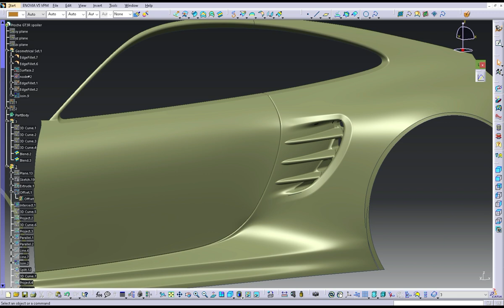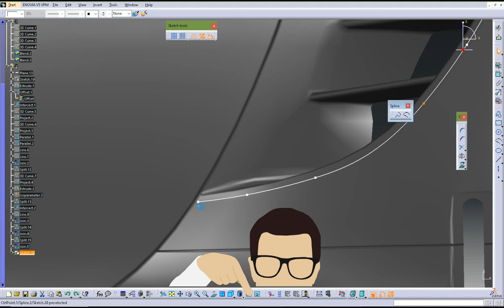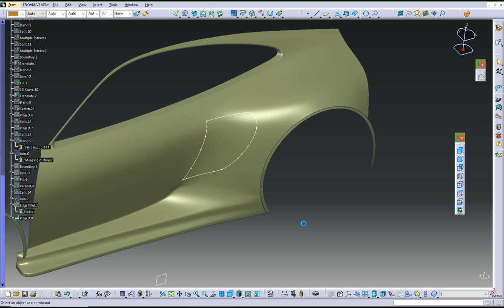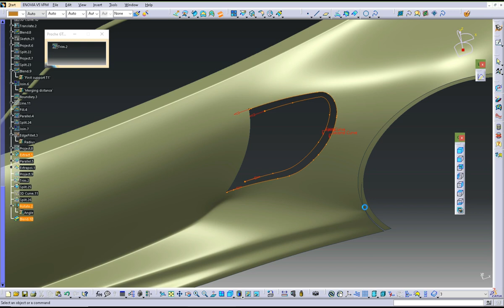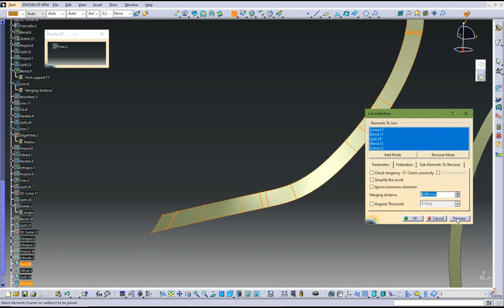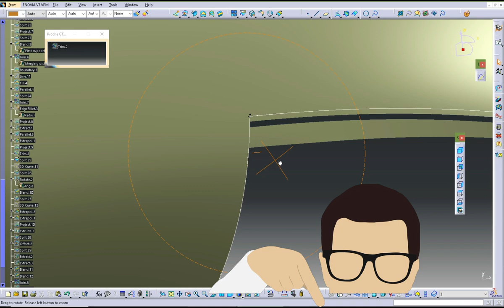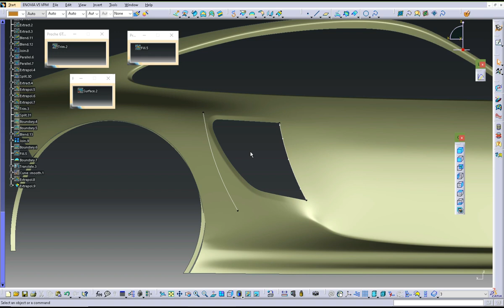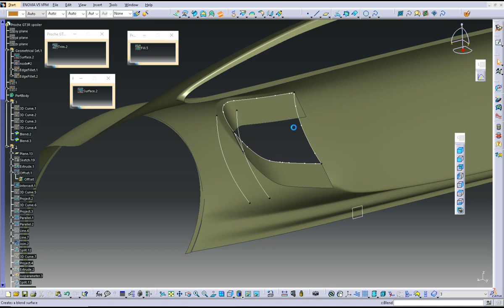Class-03 Porsche 992 Side panel Air vent-Part-1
To effectively follow this tutorial, you will need the exercise file. The exercise file for the Porsche 992  Side panel, can be accessed via the link above. I recommend using this file as it provides the best way to learn and practice the CATIA advanced surface modeling techniques.

By combining the strengths of both CATIA and Alias, will provide a lot of confidence and you can deal with any challenge in new product design and development.
in MY online training program, you will uncover the secrets of techniques that goes beyond the basics. By mastering these techniques, you will gain the ability to tackle any challenge that comes your way in automotive design and development with utmost confidence and finesse.

The dynamic combination of two powerful tools, Catia and Alias, has the remarkable potential to unleash exponential results . Most of the part I have finished in alias subd. And rest of the work I have done in Catia. by Using CATIA, we can create precise and complex 3D models, perform engineering analysis, and optimize the design for manufacturing. on the other hand Alias Subd Retopo command is an excellent reverse engineering tool that lets us create stunning Class A surfaces quickly and easily from any scan data and low poly model.

Side panel Air vent design
Clas A surface, convert your scandata into CAD data, Class A surface using reverse engineering techniques, convert STL, OBJ, or FBX, blender into CAD data format like iges, stp, igs
Alias subd alias, Car modelling techniques.
Catia Surface tutorials,